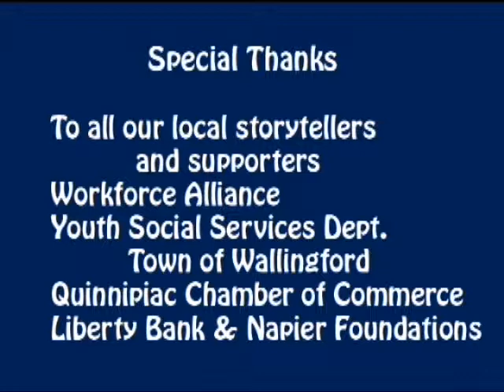1st Job Interview - Rehab Nurse starts as Volunteer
Interviews prepared, conducted & captured by WPAA-TV Youth Media Team summer 2014. Message: Consider Volunteering.